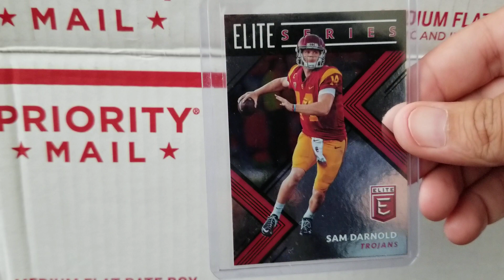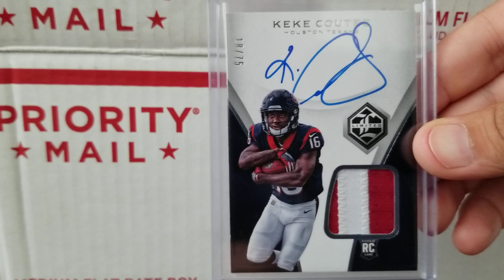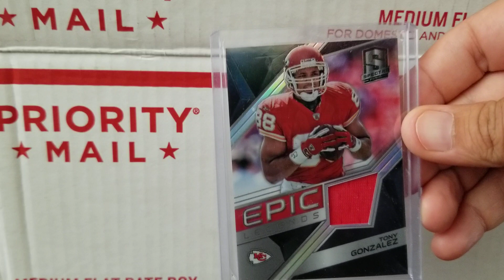Two package mailday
MAIL FROM RICKY RUSSO AND MANZ CARDS